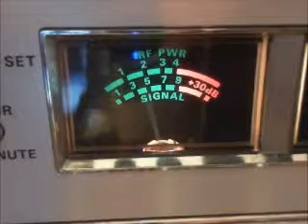136 Mr. Mike mobile in the Carolinas, USA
lsb skip